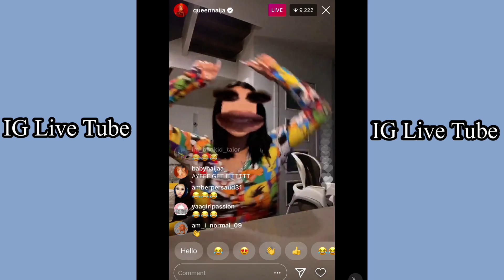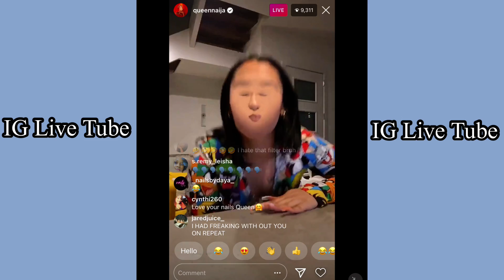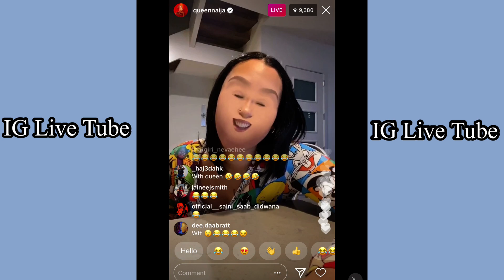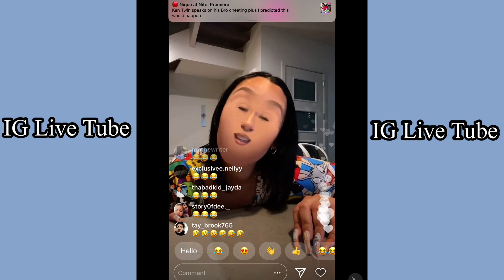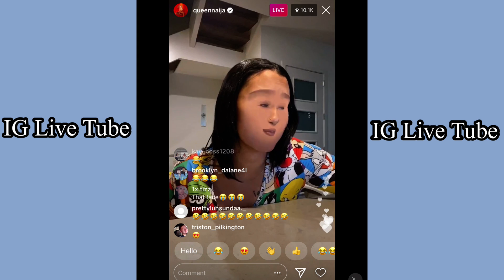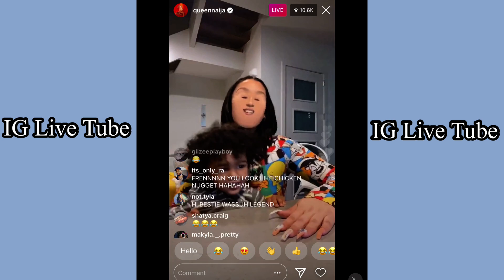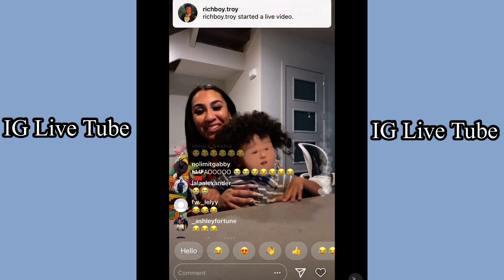Queen Naija Doing Funny Filters with her sons on Ig live😂😂🤣❤️❤️